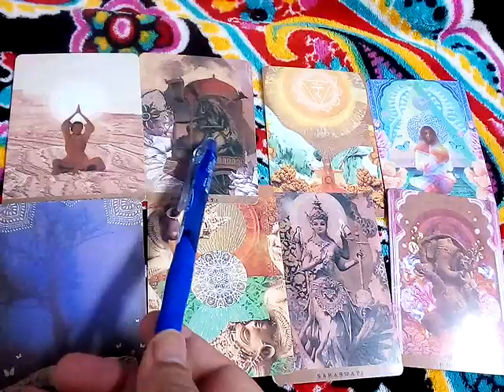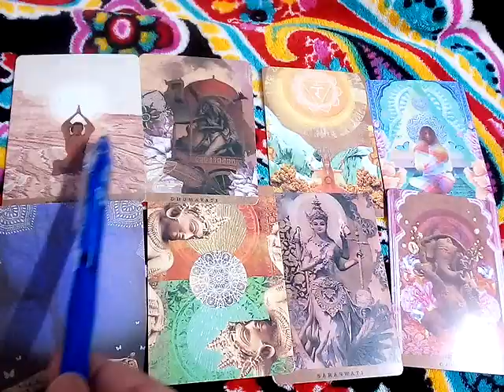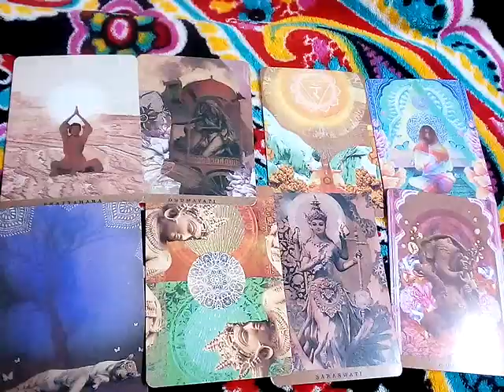ฝันเห็นผู้หญิงถูกข่มขืน ทำนายฝัน เลขเด็ด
10ชุดเลือกไพ่ทำนายดวง l อรมณีจันทร์ pick a card pick a deck

9 ชุดเลือกไพ่ทำนายดวง อรมณีจันทร์ พยากรณ์

8ชุดเลือกไพ่ทำนายดวงของ อรมณีจันทร์ พยากรณ์

1จงเลือกไพ่เพื่อทำนายดวง | รวมคลิปอรมณีจันทร์ ชุดที่1 | Pick a card

2 จงเลือกไพ่เพื่อทำนายดวง

3จงเลือกไพ่เพื่อทำนายดวง

4 จงเลือกไพ่เพื่อทำนายดวง

5จงเลือกไพ่ทำนายดวง

6จงเลือกไพ่ทำนายดวง

7จงเลือกไพ่ทำนายดวงเริ่มปี 2564 รายการเพลย์ลิสต์

1. aetarot24
2. panya599

ร่ำรวย ฝันว่าใส่ทองเต็มตัว ฝันพยากรณ์ ทำนายความฝัน เลขนำโชคเลขเด็ด เลขดังร่ำรวย ใบ้หวย

คำค้น